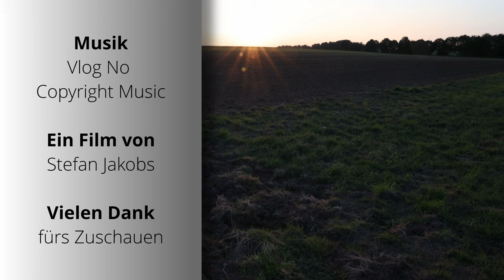Greifvögel und Falken filmen - Wie finde ich die richtigen Spots? - Canon EOS R6 [4K50p]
Es ist nicht einfach, Greifvögel und Falken als Motive zu finden. Im Laufe des Videos beschreibe ich, wie ich dabei vorgehe, um die beeindruckenden Tiere auf Film zu bannen. Es klappt zwar nicht immer, da sie manchmal nur kurz über einen hinweg fliegen oder zu weit weg sind. Aber wie gut es funktioniert, seht ihr in meinem Video.

Alle Tier-Aufnahmen habe ich mit der Canon EOS R6 und dem RF 100-500mm + 2fach Telekonverter in 4K 50p aufgenommen. Die Weitwinkelaufnahmen habe ich mit dem RF 24-105mm F4 und dem DJI Ronin RSC 2 erstellt.